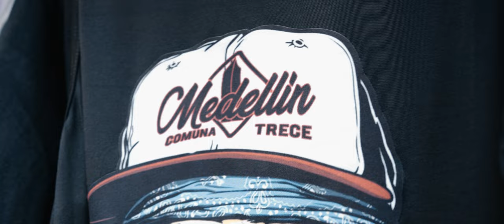No Soy Gringo Official Music Video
This is the official music video for No Soy Gringo the first single from my upcoming mixtape ¨Back 2 Da Basics¨ the mixtape is scheduled to be released December 26th 2023. This first single marks my return to the rapping/music scene after being absent for almost six years!